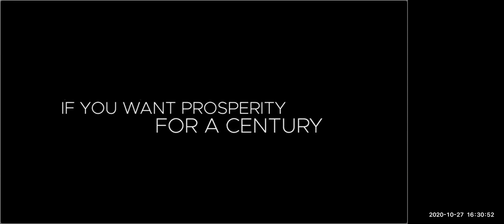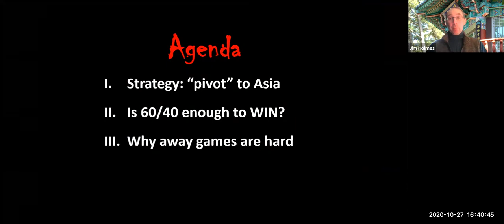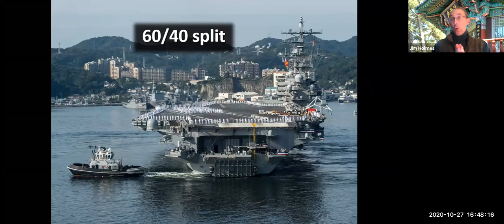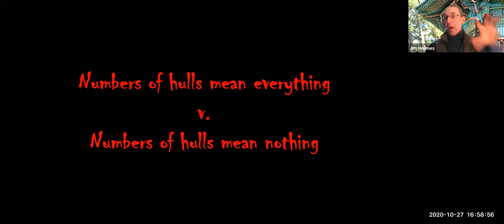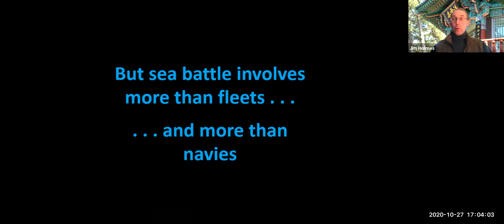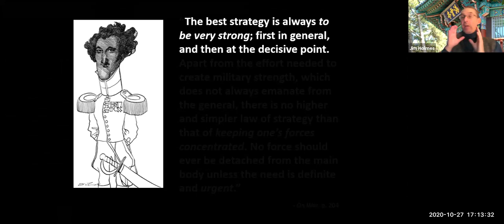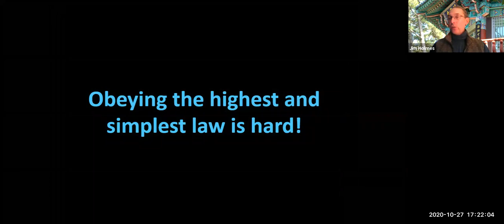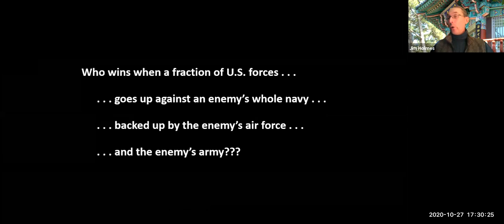NWC INS Lecture Series -- Lecture 5: "China’s Navy + Zombies," Oct. 27, 2020.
The U.S. Naval War College is pleased to host the fifth lecture in this academic year's "Issues in National Security" lecture series Tuesday, October 27, 4:30 - 5:30 p.m.

Join Professor Jim Holmes who will speak about "China’s Navy + Zombies."

From Professor Holmes: Every election year undead myths about how to calculate the power of the U.S. Navy go shambling around. Politicians point to budgets, or tonnage, or numbers of hulls and airframes as though a single measure of U.S. naval power reveals how much sea power is enough. It does not. The lecture takes aim at these zombies of U.S. maritime strategy before turning to the map of the Pacific to show why it is so hard for the U.S. sea services to overpower a rival great power in its own backyard.

James Holmes holds the J. C. Wylie Chair of Maritime Strategy at the Naval War College and served on the faculty of the University of Georgia School of Public and International Affairs. A former U.S. Navy surface-warfare officer, he was the last gunnery officer in history to fire a battleship’s big guns in anger, during the first Gulf War in 1991. He earned the Naval War College Foundation Award in 1994, signifying the top graduate in his class. His books include Red Star over the Pacific, an Atlantic Monthly Best Book of 2010 and a fixture on the Navy Professional Reading List. General James Mattis deems him “troublesome.”

Immediately following the lecture, Eugenie Genereux will discuss Humana Healthcare’s “open enrollment” program, and LT Jonathan Murphy from the Naval Health Clinic’s Mental Health Department will discuss their “Mindfulness” program and facilitate a brief mindfulness activity.

The Family Discussion Group follows the formal lectures in order to provide information to the community on specific programs and services available here in Newport.

Participation is voluntary and neither reading nor writing assignments are required. In previous years these lectures were presented live in Pringle Auditorium. Due to the current COVID-19 situation, these lectures will be conducted on-line using Zoom. In-person lectures may be reinstated when conditions allow.

Lectures will he held approximately every other week on Tuesday afternoons from 4:30 - 5:30 p.m. followed by a 30-minute Family Discussion Group meeting.

18 lectures will be offered from September 2020 through May 2021. No formal academic credit will be awarded. Participants who complete at least 60% of the offered lectures will receive a Certificate of Participation at the end of the series.